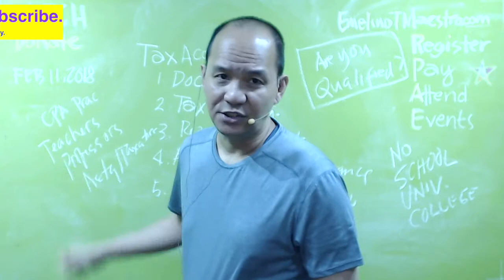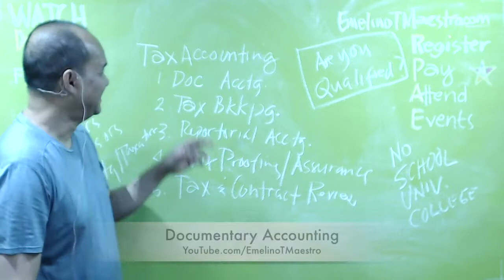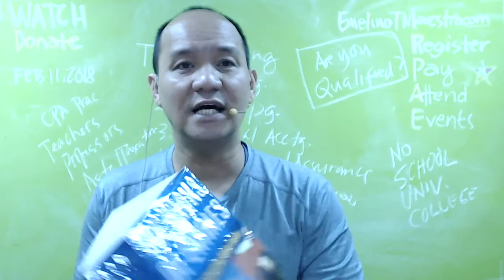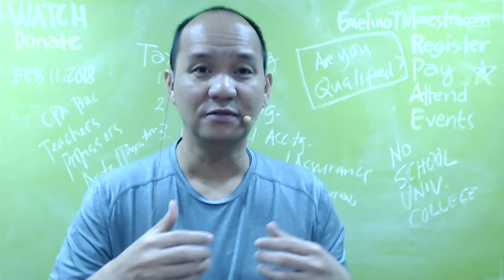What is Tax Accounting? You will be surprised of what it can do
The Philippine Supreme Court says that the TAX Accounting is the only admissible system of accounting as far as the BIR is concerned when the BIR contested that the matching cost against revenue principles of Generally Accepted Accounting Principles (GAAP) is to be used by the Taxpayers of the Philippines. For more details, please watch the video. Thanks.